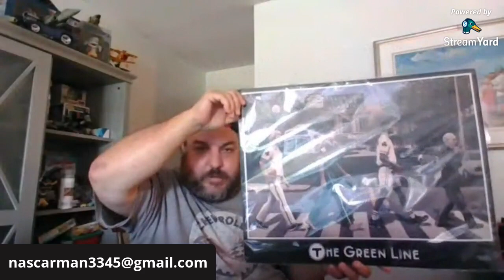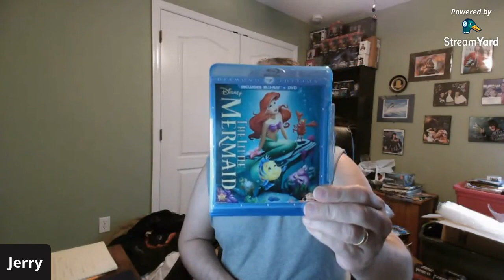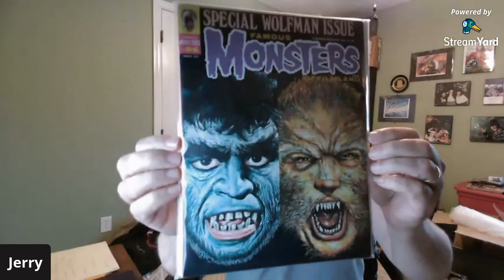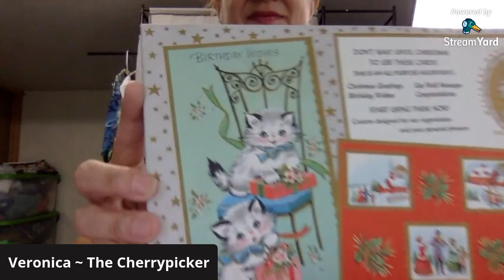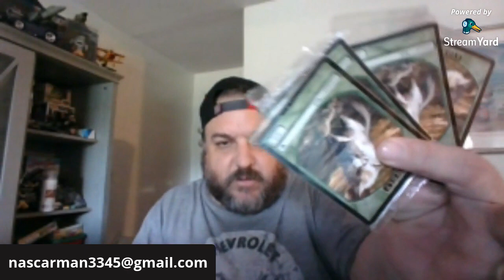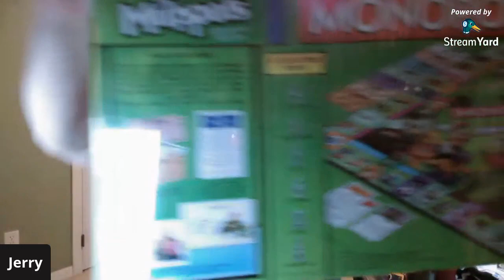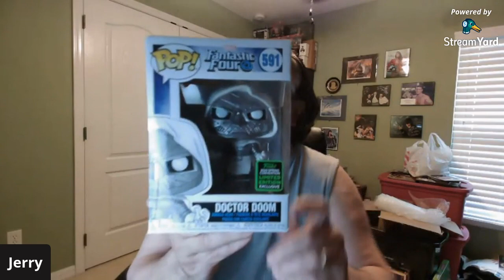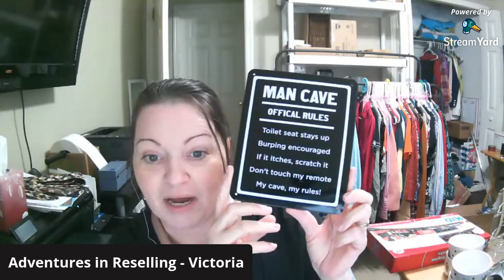manic monday auction w/ victoria / veronica and special guest jerry wolftoy13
come and check out this great sale jerry brings great items and lets see if we can break his record for the most concert and movie t shirts he has to sell